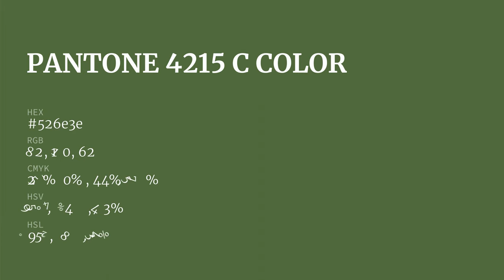color 526e3e hex color - Green color - Warm color 526e3e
What color is ? 526e3e hex color - Green color - Warm color 526e3e

Hex 526e3e Color Code is also known as color.